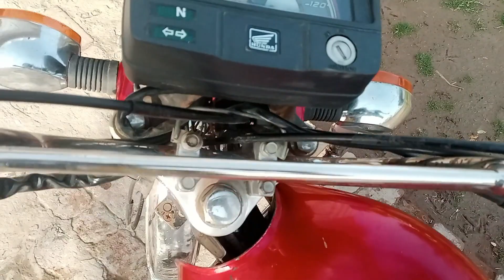used bike for sale in pakistan 2023|Second hand bike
used bike for sale in pakistan 2023 |
Second hand bike